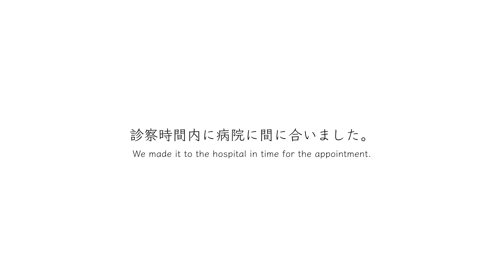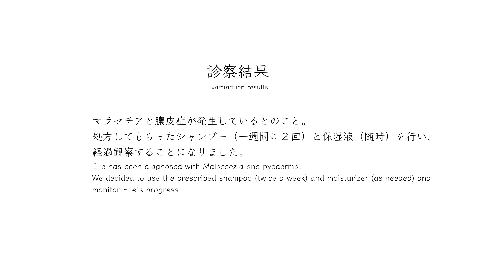【愛犬の皮膚ケア】膿皮症とマラセチアに向き合う日常。Daily life, Vlog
名前　　エル
犬種　　ミニチュア・ピンシャー
性別　　♂
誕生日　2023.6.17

Name ：Elle
Dog breed： Miniature Pinscher
Gender ：♂
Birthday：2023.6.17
Hair color： black tan